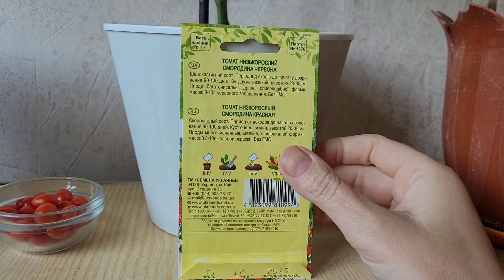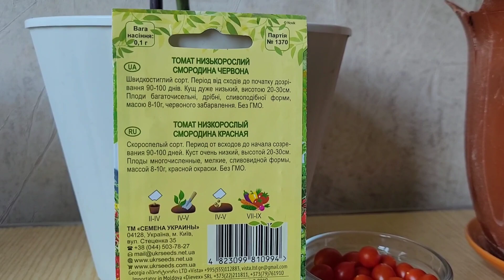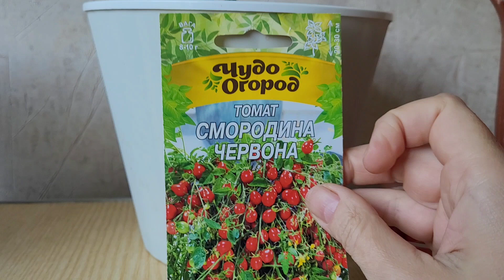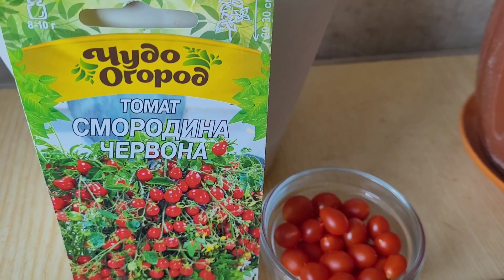Врожай балконних томатів🍅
Ракурс має значення.